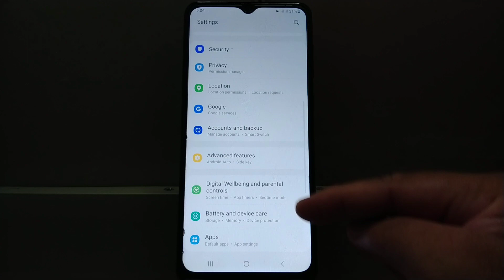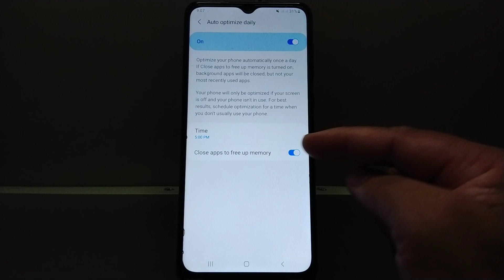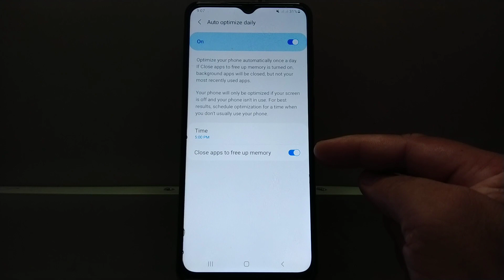How to Turn ON/OFF auto optimize daily on Samsung Galaxy A02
Do you want to turn ON or OFF auto optimize daily on Samsung Galaxy A02 mobile phone.

Thanks...